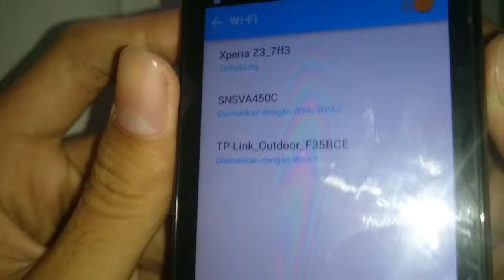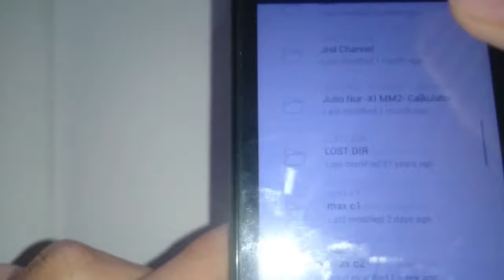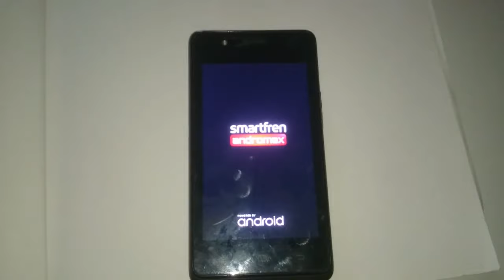Cara Pasang Cwm di Andromax C3si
Link Cwm